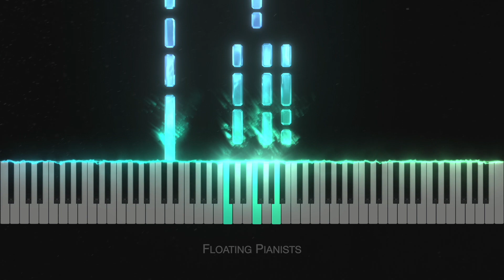Wave - Antonio Carlos Jobim | Piano solo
Cover by Floating Pianists

I've reinterpreted the guitar arrangement of "Wave" back into a piano version.

Antônio Carlos Jobim, tomjobim, Wave, Bossa Nova, Brazilian music, Piano solo, Jazz, Music composition, Live performance, Instrumental music, Latin Jazz